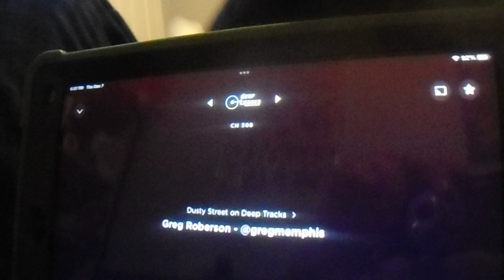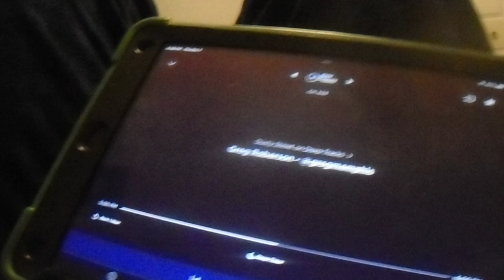Greg Roberson - on Deep Tracks